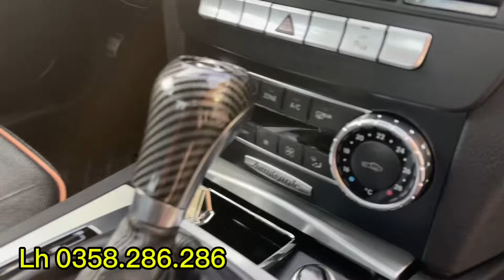Trùm của MEC C200 máy 1.8. Chiếc này 2011 giá em bán 3 40 triệu ạ. Đi cực êm. Lực.